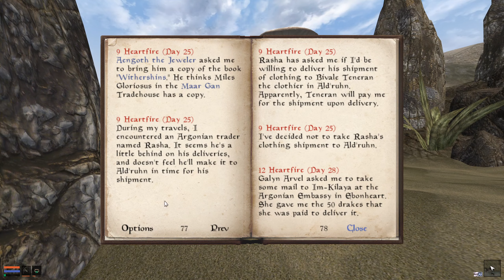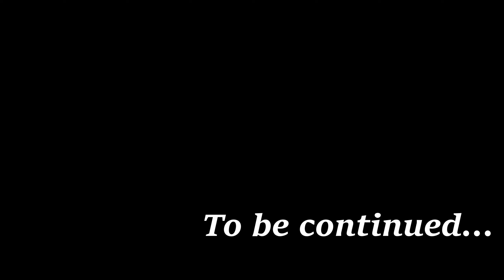Let's Play Morrowind S1 Ep 23: Lost In Sheogorad (And Orcs)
Ep 23: Za'Siri battles a band of brutal orcs in Mzuleft before wandering Sheogorad in search of the elusive Shara. (Roleplay / Let's Play) FULL PLAYLIST (Let's Play Morrowind)

GAME ENGINE: OpenMW 0.46 (Shadows Off) This is updated to OpenMW 0.47 in Season 2 Ep 14
DIFFICULTY LEVEL: Morrowind Default Level

MODS
Morrowind Optimization Patch
Morrowind Rebirth 5.2 .1 (by Trancemaster)
Morrowind Enhanced Textures
Tyddys HQ Textures
Normal Maps for Morrowind
Vivec Normal Mapped for OpenMW
Hlaalu Normal Mapped for OpenMW
Imperial Towns Normal Mapped for OpenMW
Imperial Forts Normal Mapped for OpenMW
Real Signposts
All Boat Ports
Area of Effect Arrows
New Beast Bodies by Liztail
Better Armour
Better Bodies
Better Clothes
Better Heads
Better Robes
Graphic Herbalism
Illuminated Vivec Palace
Immersive Alcohol
Less Generic NPC's Lite (LGNPC) for OpenMW
Lights 300
Lower First Person Sneak Mode
Master Propylon Index
More Better Clothes
Passive Healthy Wildlife
Projectile Overhaul - Faster projectiles
Projectile Overhaul - Faster Magic Missiles
Rise of House Telvanni
Robes Overhaul
Speechcraft Rebalanced
Subtle Magic Glow (Fade)
The Publicans
Arukinns Better Books and Scrolls
Natural Character Growth & Decay
Lysols Guar Skin Banners
Tyddys Dwemer Retexture
Monochrome UI
Nevenas Twin Lamps
Weapons Sheathing
Persuasive Speech (OpenMW for Companions)
Thieves Step
Strike at the Camonna Tong

OTHER ADDITIONAL MUSIC in LP by:
(Part of game playlist so may or may not appear in this video)